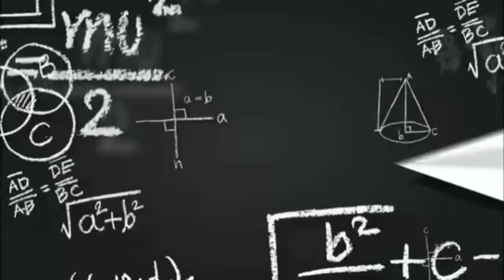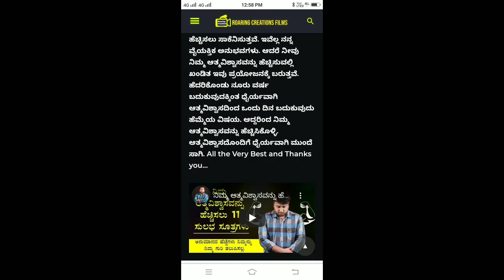Speech on self confidence in kannada